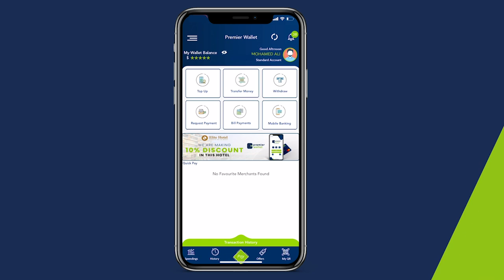shaqaalaha Warbaahinta Shabelle oo ka tacsiyeey geerida ku timiday AUN maamo Fadumo Abukar.